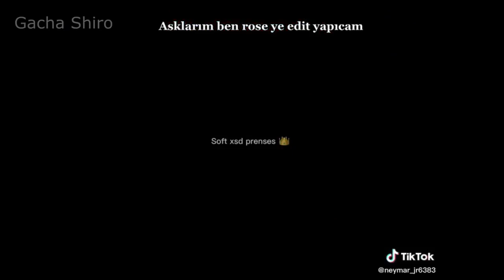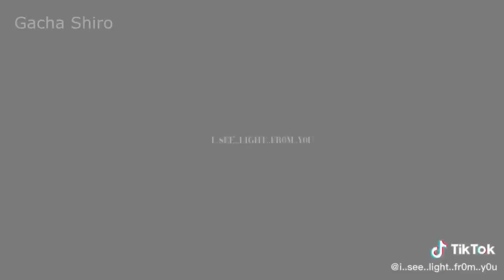｢ GCMV 」 Gacha Movie #4067